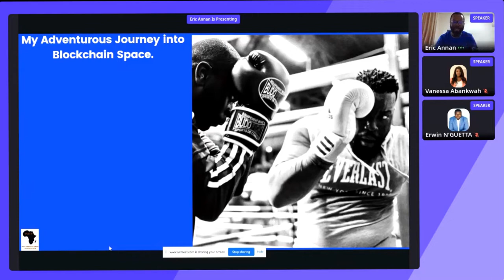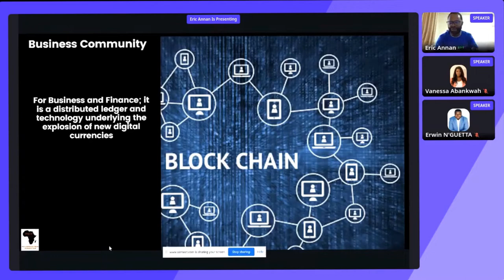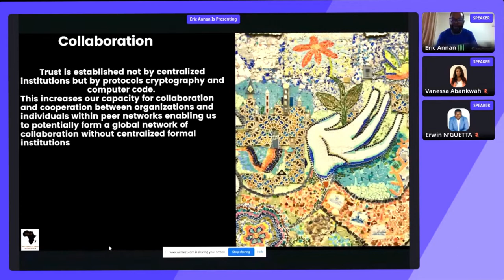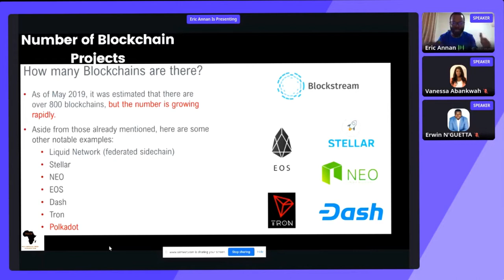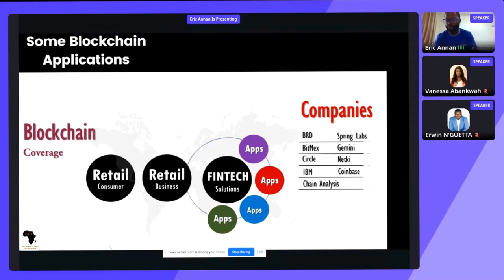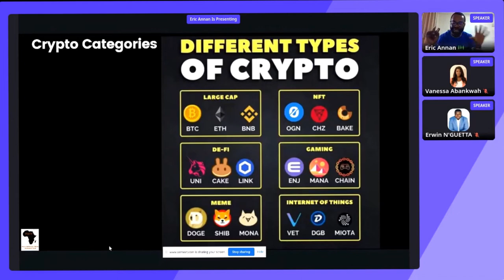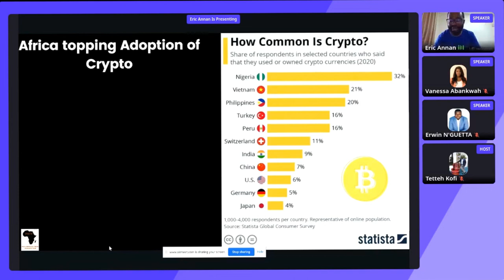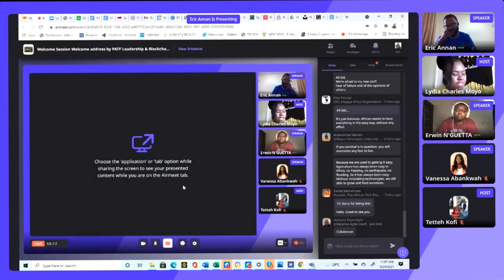Introduction to Blockchain Technology by Eric Annan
Pan-African Tech Foundation
PATF,  West Africa Bootcamp on 24th September 2021

-- Contents--
0:00 - PATF Intro
0:10 - Introduction of  speakers by Elaine Bannerman/  PATF Founder
0:50 - Presentation of problem context and discussion Agenda by Tetteh Koffi/ K and cohost Lydia Charles Moyo/ Founder of Her Initiative
6:51 - Welcome address Elaine Bannerman
10:23 - introduction to blockchain technology by Eric Annan/ Aya Cash
54:11 - one on one conversation with Erwin N'guetta/ Software Testing Factory of Societe Generale Bank
Related Contents